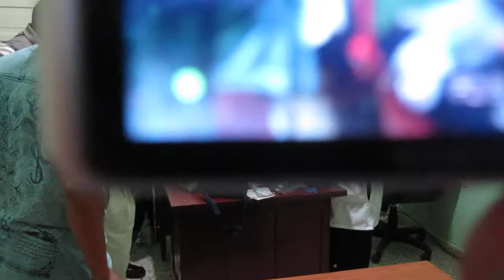Entrega de Equipos en el Hospital de Montecristi